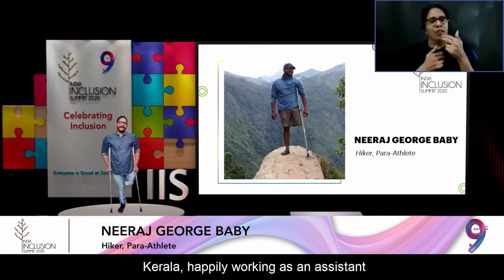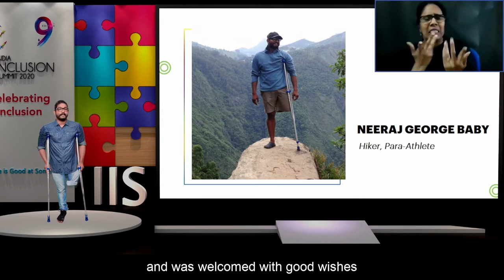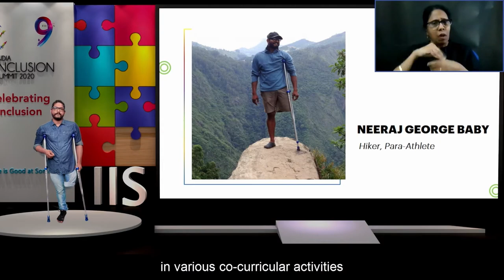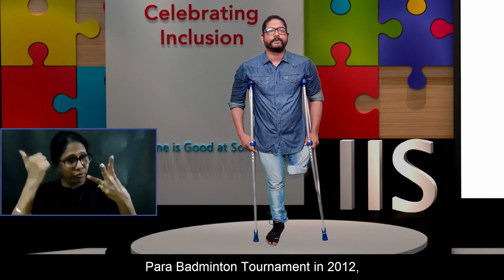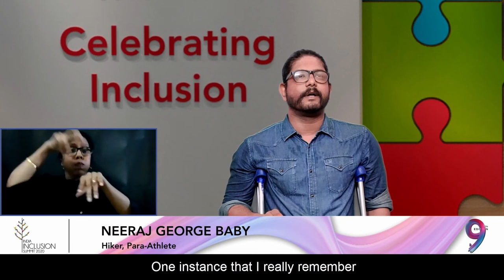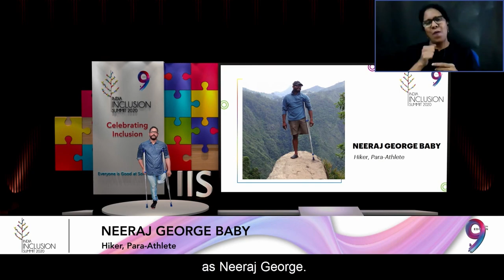Zest and Determination counts | Neeraj Baby | IIS 2020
Neeraj George Baby, Hiker, Para Athlete talks about his journey.